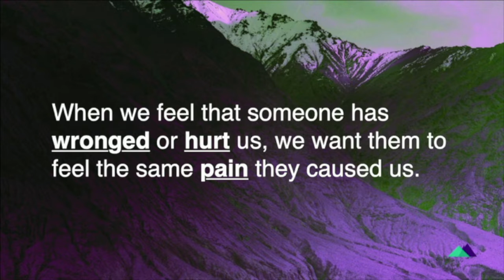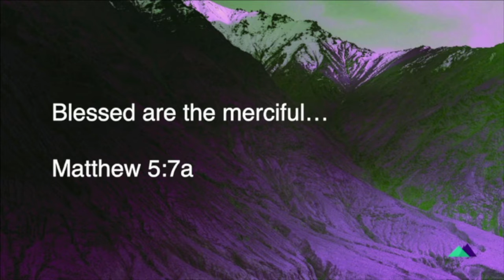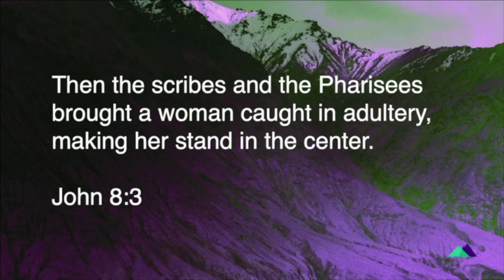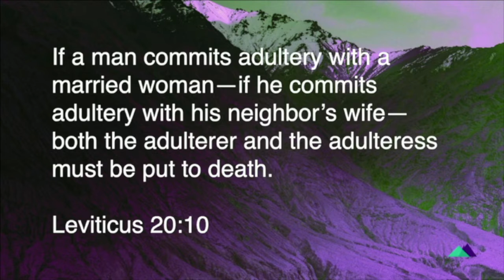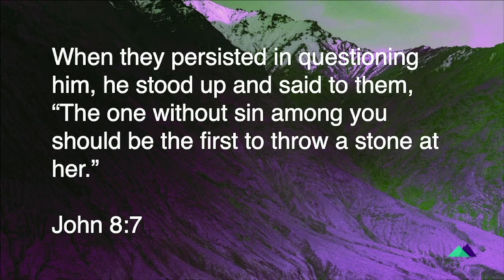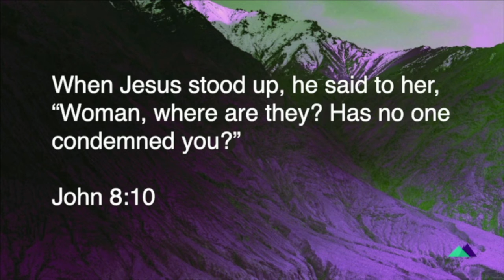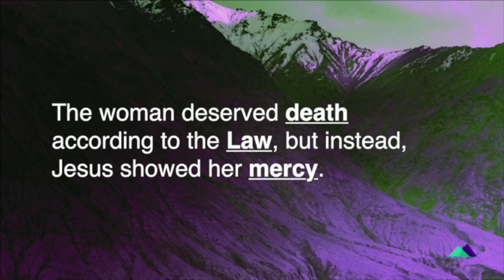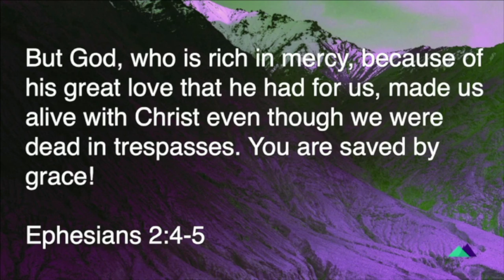Beatitudes 5 - Blessed to Withhold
The fifth of Jesus' Beatitudes is maybe the most difficult for us to manifest. Our natural response when we feel that someone has hurt us or others is to see them in the same pain, but Jesus calls us to something more important.